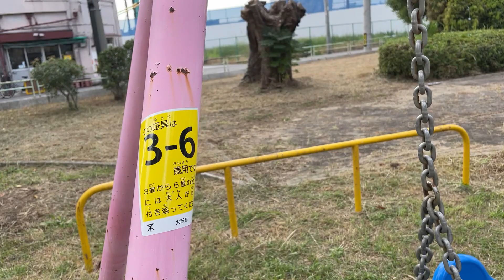【1人SASUKE】公園も工夫したらSASUKEみたいになるんじゃね⁇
今回は石ちゃんに撮影を手伝ってもらい、公園でSASUKEを堪能！
SASUKEに出ることが夢だったので、我が生涯に一片の悔いなし！

音楽
NANANA-Lux-Inspira
フリーBGM引用
〜蛍の光〜
たくおーはWEBマーケターとしても活動しております

ブログ更新毎週　月・水・金
YouTube更新毎週　火・木